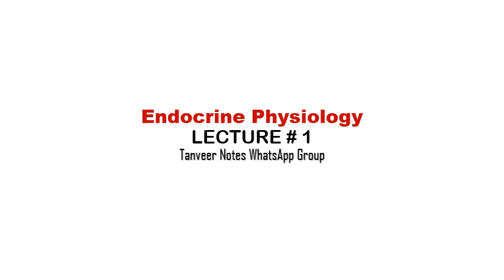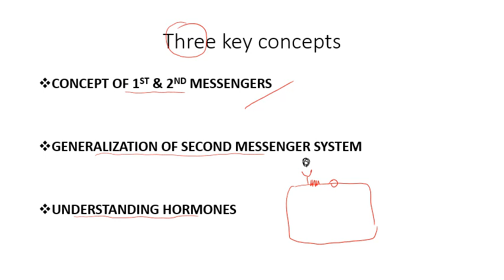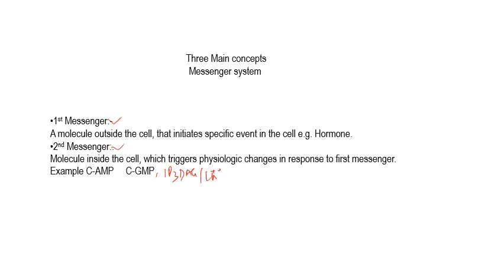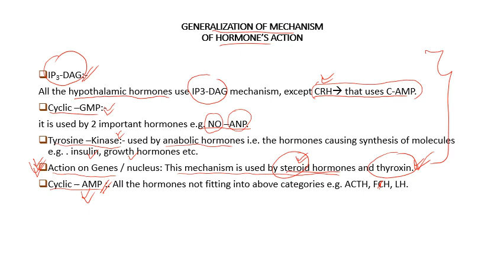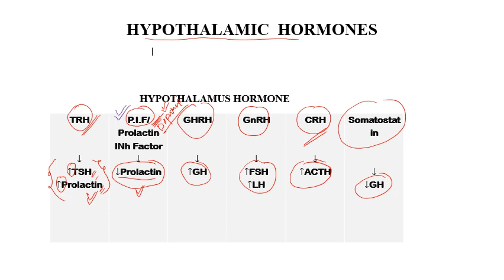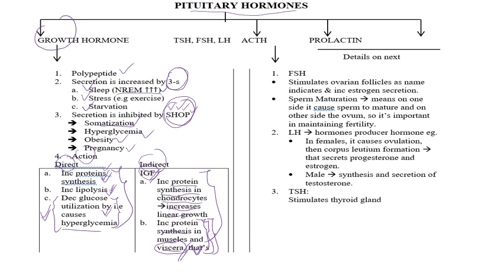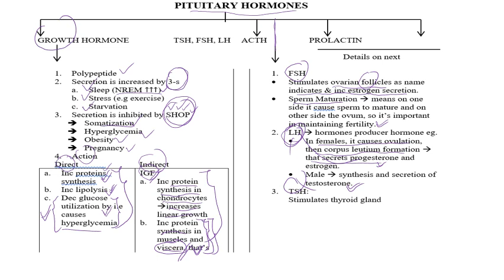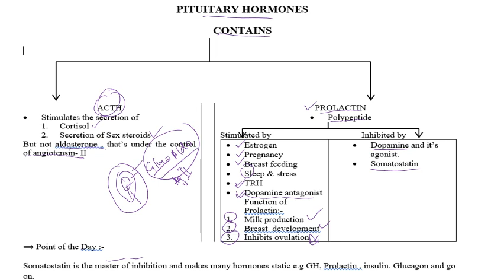Endocrine Physiology lecture 1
Physiology for FCPS part one
Urdu/Hindi medium
Physiology made easy
use head phones please.